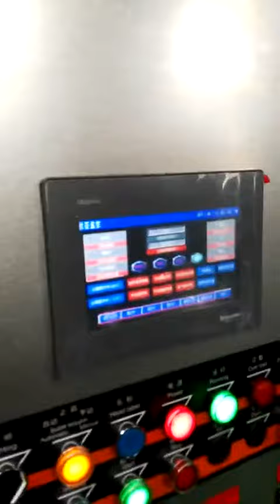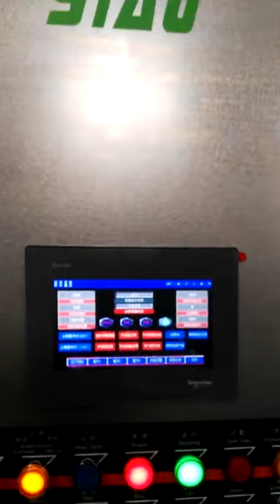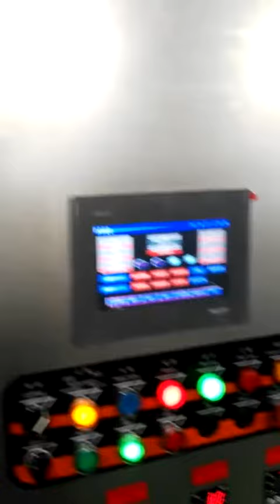Shanghai biying water hot melt adhesive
Established in 2005, our company manufactures bottle labeling machines, shrink wrapping machines and air conveyor systems. We have developed a reputation for consistent high quality products and prompt services.